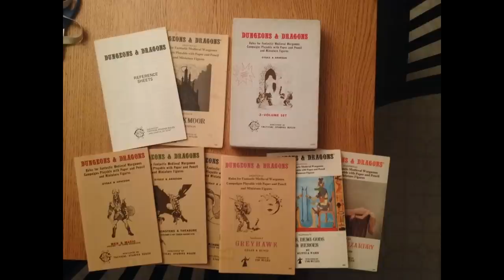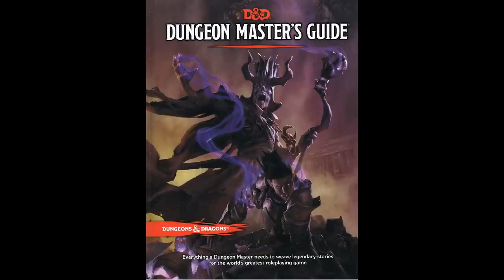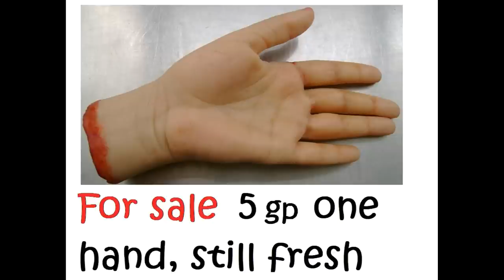Dungeons and Dragons Lore: Vecna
God of Forbidden lore and Dark Secrets, the greatest, most accomplished and thoroughly evil Human Archmage eve, Vecna is eternal proof that it is possible for a mortal to rise to the status of a greater god in the Dungeons and Dragons cosmos.